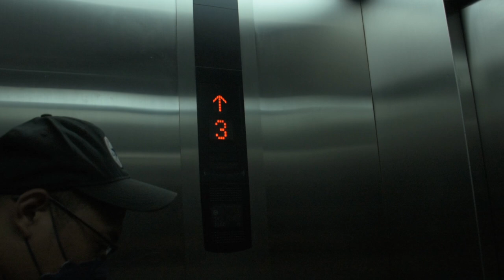Tyok Satrio - Dibalik Layar Tonight Show Saat Tyok Satrio Terjatuh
Saat take acara Tonight Show Tyok Satrio mengalami kejadian yang lucu saat dia terjatuh dari kursinyaa